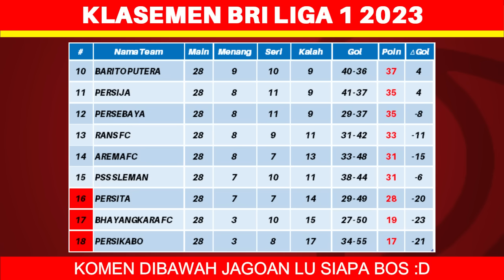Jadwal Liga 1 2024 Pekan ke 29 - Persikabo vs Persib - Persija vs Persik - BRI Liga 1 2024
Jadwal Liga 1 2024 Pekan ke 29 - Persikabo vs Persib - Persija vs Persik - BRI Liga 1 2023 - Live Indosiar

persita vs arema fc
persebaya vs madura united

pss vs borneo fc
psis vs persis solo

persikabo vs persib
barito putera vs psm

persija vs persik
bhayangkara fc vs dewa united

rans nusantara fc vs bali united